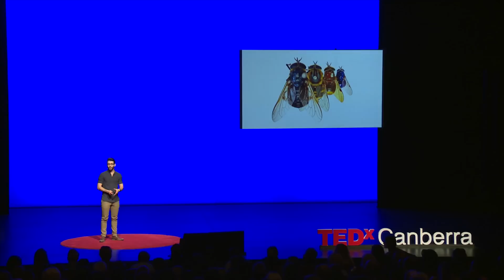Beauty in the Beast: why we should appreciate the humble fly | Bryan Lessard | TEDxCanberra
Dr Bryan Lessard, aka Bry the Fly Guy, is an entomologist who travels the world collecting flies and describing new species to add to our understanding of biodiversity. In this talk Dr Lessard explains how flies are more than just annoyingly persistent two winged insects, but in fact have many redeeming qualities, including solving the increasing hunger of a growing world population and being responsible for the continued production of chocolate.

Dr Bryan Lessard was first intro­duced to the curi­ous world of flies dur­ing his under­gradu­ate stud­ies at the Uni­vers­ity of Wollon­gong, learn­ing about the beha­vi­our, clas­si­fic­a­tion and applic­a­tions of the winged insects to forensic ento­mo­logy.

With his interest piqued, he enrolled in a PhD at the Aus­tralian National Uni­vers­ity in Can­berra to con­tinue his research on flies, this time describ­ing over 18 spe­cies new to sci­ence and using DNA to solve the mys­tery behind the evol­u­tion of Gond­wanan horse flies.

In the hopes of gen­er­at­ing buzz in what is gen­er­ally regarded as a tra­di­tional sci­ence, he described a horse fly with a golden abdo­men after the per­former Bey­oncé, Plinthina bey­on­ceae. This “booty­l­i­cious” ambas­sador for biod­iversity became a viral sen­sa­tion and sparked a global con­ver­sa­tion on the import­ance of flies and tax­onomy, the prac­tise of clas­si­fy­ing and nam­ing spe­cies.